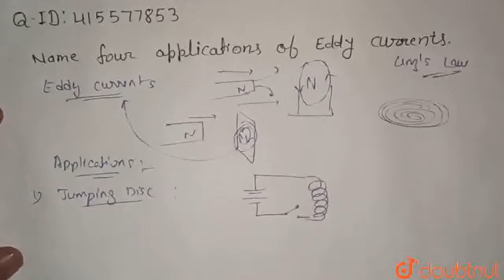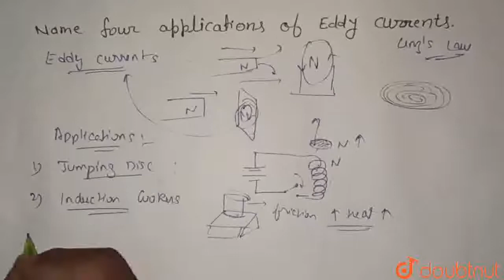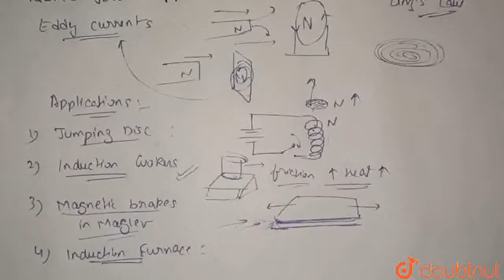Name four applications of Eddy currents. | CLASS 12 | ELECTROMAGNETIC INDUCTION | PHYSICS | Doub...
Name four applications of Eddy currents.
Class: 12
Subject: PHYSICS
Chapter: ELECTROMAGNETIC INDUCTION
Board:CBSE

👉 Have Any Query? Ask Us.